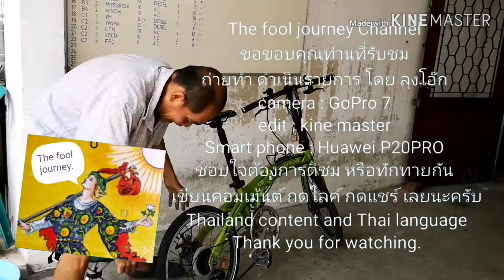The fool-biker วิธีปะยางจักรยาน ด้วยกาวยางและแผ่นปะ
ได้ปะจนได้